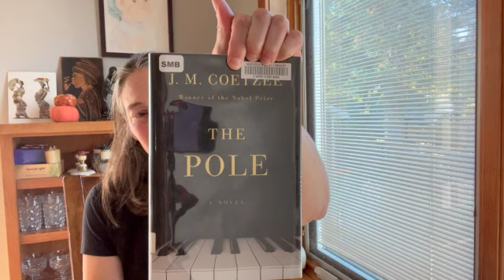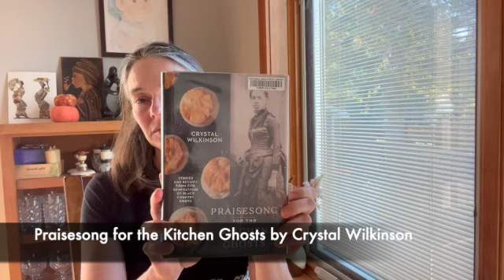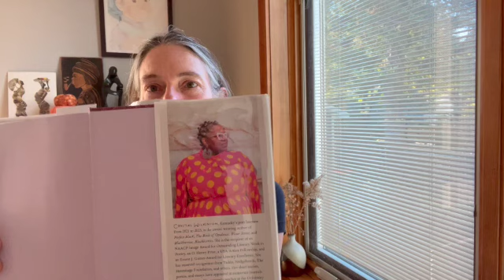Mad Knitting Ep 71: Post Election Knitting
0:00 Introduction
2:29 Finished Objects
10:07 Works in Progress
19:50 What I’m reading

Here are links to the yarny and non-yarny stuff I talk about.

Why do I include pronouns when I introduce myself?

⧫SOCIAL MEDIA⧫
Ravelry: madtownmama

Various worsted leftovers: Cascade 220, Knitpicks Wool of the Andes, Valley Yarns Northampton

Knitcircus Trampoline, Cascade Heritage

Various socks in 1x1 garter rib and plain stockinette (no pattern)
Valley Yarns Huntington Splash
Ewetopia Wisco Sock in Kamalanomenon